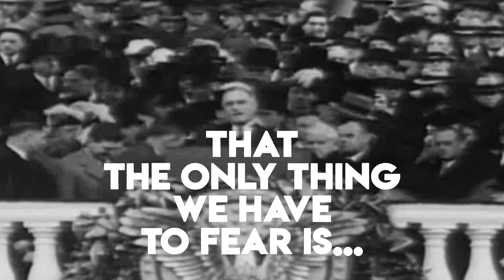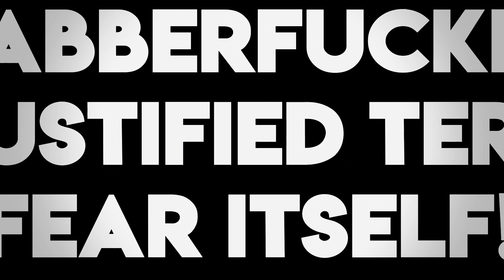Gabberfucker - Unjustified Terror (Fear Itself!)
"So, first of all, let me assert my firm belief that the only thing we have to fear is...fear itself! Nameless, unreasoning, unjustified terror which paralyzes needed efforts to convert retreat into advance."

This is an Artcore-ish / Psycore-ish 195 bpm track, with an agressive and arpegiated riffs, rhythm groovin' and deep kicks. The vocals are from the Roosevelt american President.

Track Name: Gabberfucker - Unjustified Terror (Fear Itself!)
Style: Artcore, Psycore, Hardcore Techno, Early Hardcore, Psychedelic, Rave
BPM: 195

Follow Gabberfucker on Instagram, Facebook & Youtube!
Listen Gabberfucker on Soundcloud, Hearthis & Mixcloud!
Download the Gabberfuckin' Tracks on Bandcamp!
to get the full Gabberfuckin' experience!!